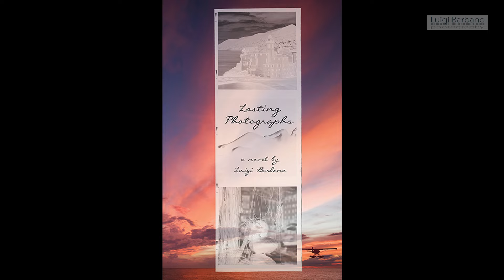Film review: Camera. A must see for photographers.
I like to find and watch movies talking about photography, Camera by Jay Silverman is a little gem. It expresses perfectly the soul of photography.